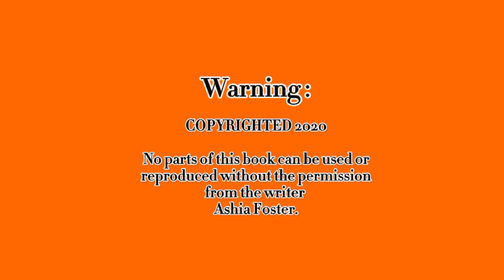A poem I wrote in 2014 A bling doesn't mean a thing by Ashia Foster🙏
So many marriages get destroyed  because of infertility. This poem tackles just that. I pray it will speak to hearts to stay committed.🙏🙏🙏❤